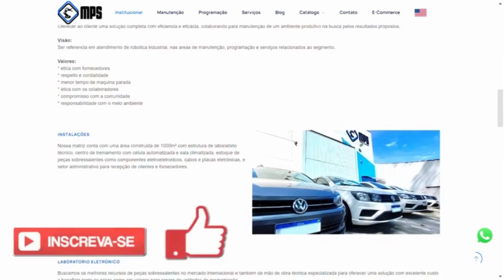Conheça mais sobre o robô Agilus KR6 KUKA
Olá Pessoal, Hoje vamos falar sobre o robô Agilus KRC4, um robô fantástico da fabricante KUKA.

Na categoria de baixo payload um modelo que se destaca é o AGILUS KR6, um robô que possui alcance de 700 mm e pode atingir velocidades de 350 graus por segundo  em ciclo velocidade máxima em eixos. Permitindo uma grande performance em processos industriais farmacêuticos, alimentícios e que demandam manipulação em pequena escala de tamanhos.

O KR AGILUS é um robô compacto que está configurado para máximas velocidades de trabalho. Diversas versões, posições de montagem, raios de alcance e capacidades de carga transformam o robô de pequeno porte em um manipulador eficaz e de grande precisão.

O KR AGILUS tem proteção ESD já na versão básica. Isto o protege de forma ideal contra uma carga eletrostática que pode danificar o equipamento.

Continue ligado em nosso canal para mais novidades.